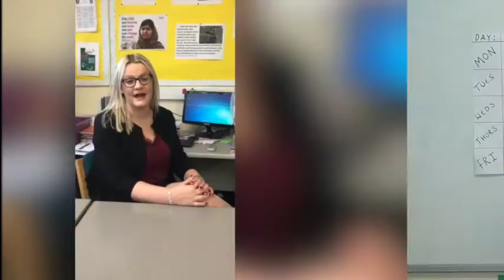Mr Bouquet's Top Tips in 60 Seconds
Mr Bouquet explains how flashcards can help when revising key terms.